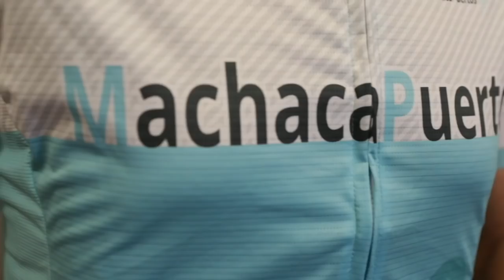ESTRENANDO NUEVA BICI EN LA MACHACAPUERTOS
Tal y como habréis visto en mi resto de redes sociales, este fin de semana nos hemos acercado hasta Las Caldas, Oviedo, para participar en la primera edición de la Machacapuertos. Una especie de campus ciclista de 3 días en la que sumaremos 380km y subiremos cerca de +10.000m.

Aquí tenéis el vídeo de nuestro viaje hacia Las Caldas, y la sorpresa de la nueva bici que he estrenado.

Espero que os gusten tanto las instalaciones de la Villa Termal en la que estamos, como la bici que he estrenado.

El 1 de julio a las 19:00 irá el de la primera etapa. Con la Cobertoria, El Gamoniteiro, y Tenebredo. ¡Menudo etapón!